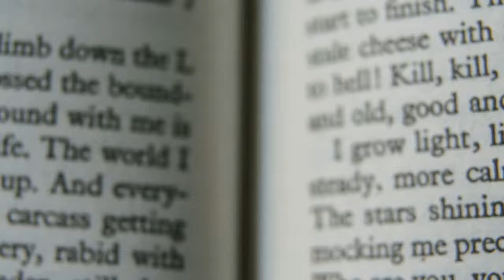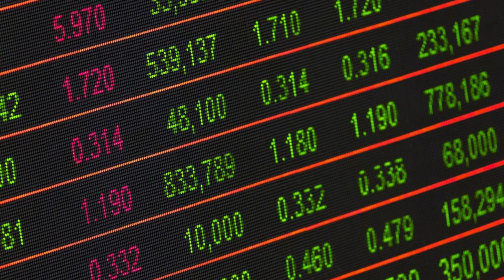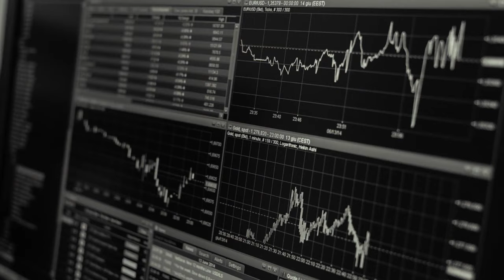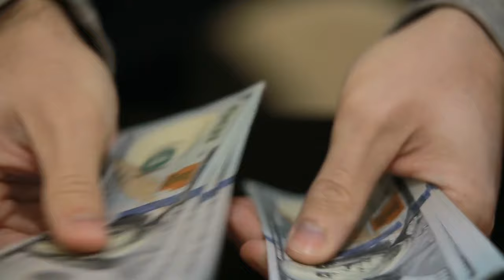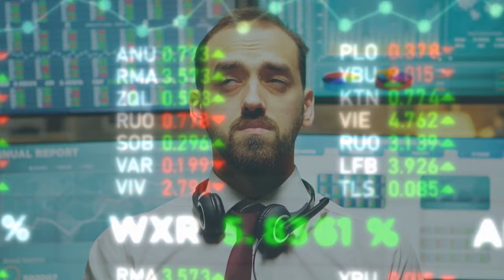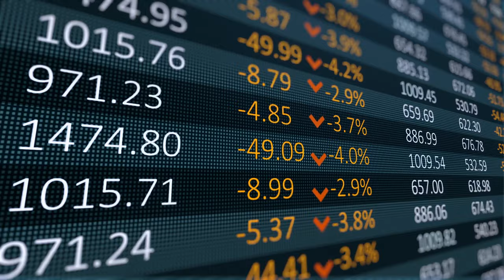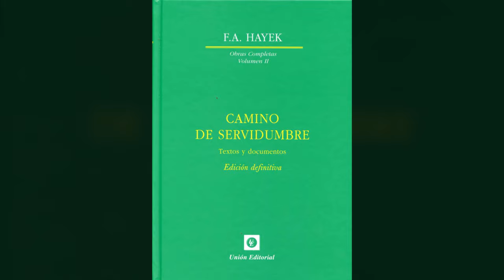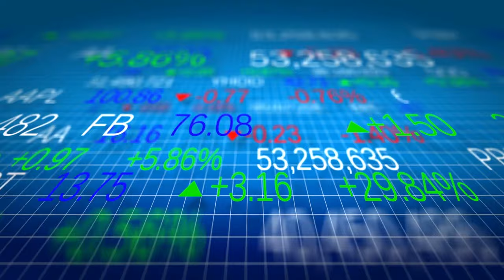¿Qué es el NEOLIBERALISMO y cuáles son sus características? Historia, ventajas y desventajas💰📈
El neoliberalismo; explicamos qué es, sus características, consecuencias, ventajas, desventajas y autores.